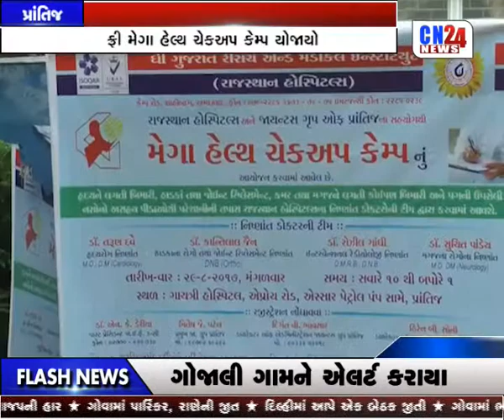1-PRANTIJ-FREE MEGA HELTH CHECKUP CAMP 9PM 31-08-2017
1-PRANTIJ-FREE MEGA HELTH CHECKUP CAMP 9PM 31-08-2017